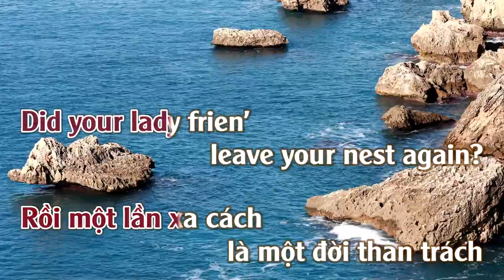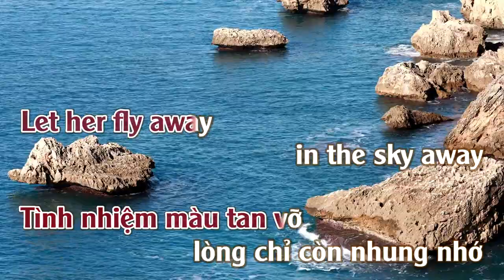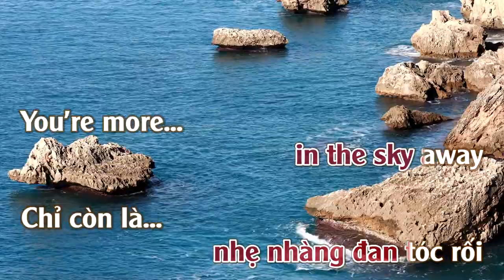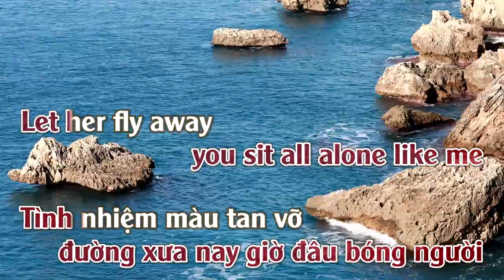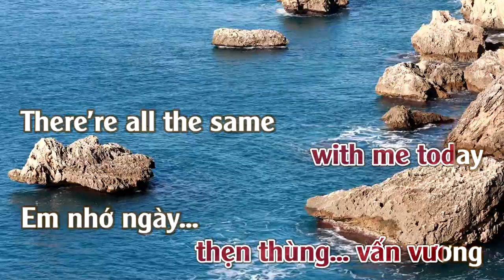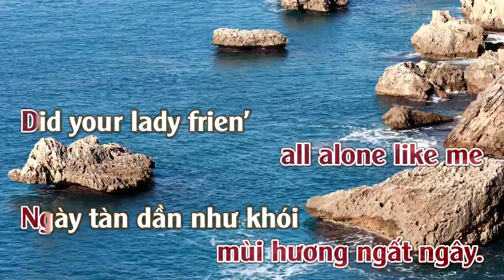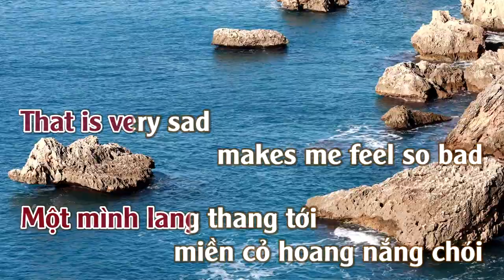Yellow Bird | Chỉ Là Giấc Mơ Qua | Version Eng-Viet | Karaoke | Tone | female-Nữ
Yellow Bird · The Brothers Four
Chỉ Là Giấc Mơ Qua
Tác giả: Nhạc Ngoại [Lời Việt: Nam Lộc]